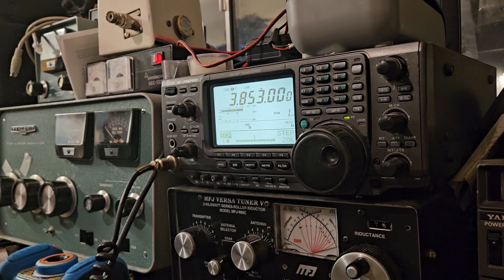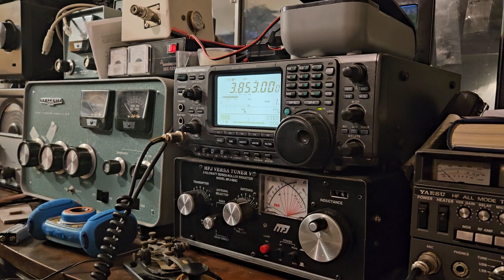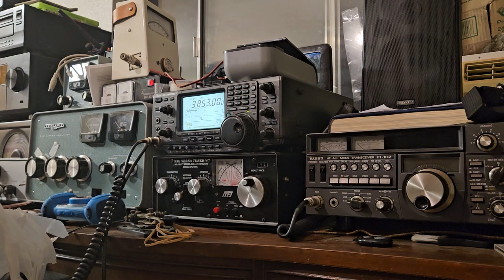80m ham radio